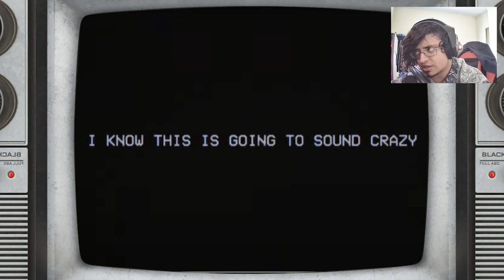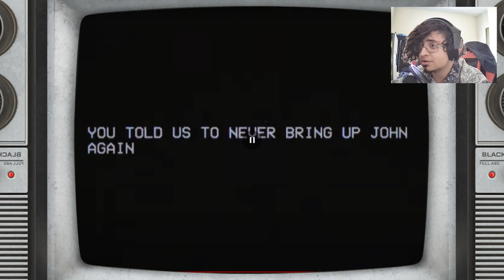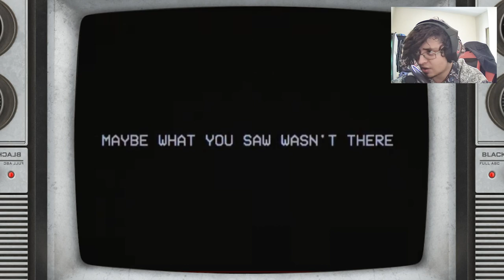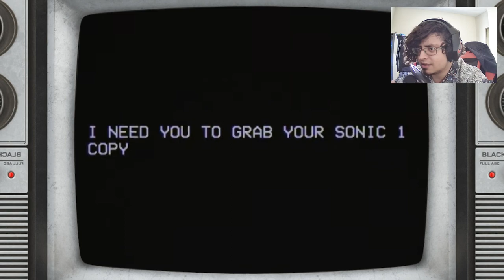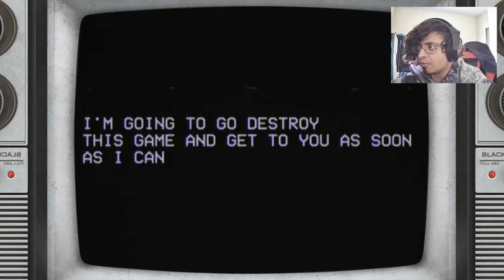😱 No Mires Estos Videos Malditos De Sonic Exe En La noche ✨ Sonic Punto Exe VHS REACCION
En El Video De Hoy Miramos Las Cintas VHS Malditas De Sonic Exe En La Vida Real Videoreaccion Los Juegos De Sonic Exe Creepypasta